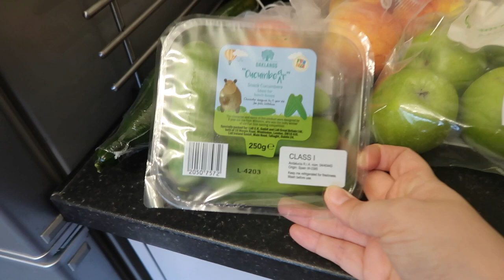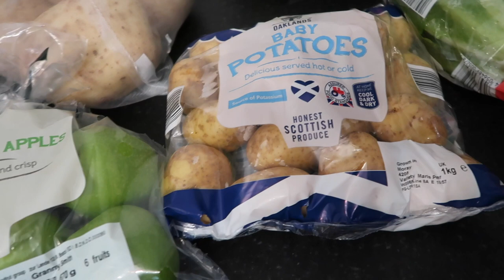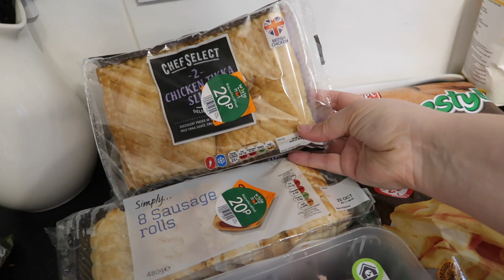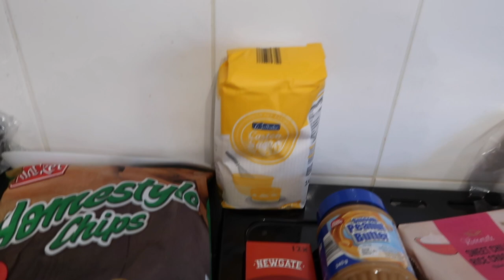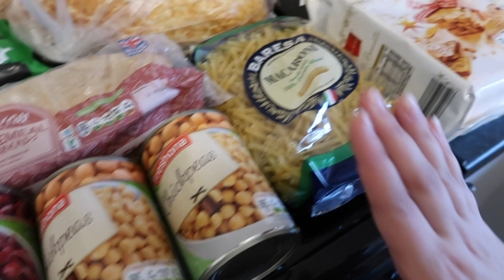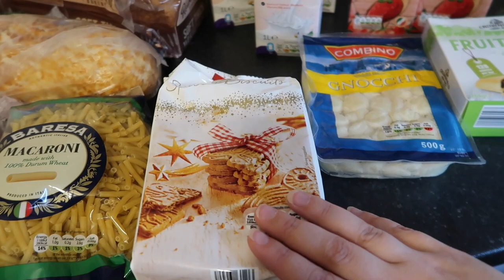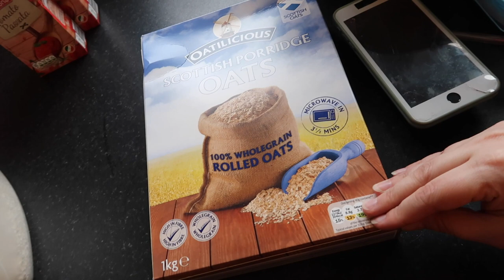BUDGET FAMILY GROCERY HAUL - £50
Today join me as i share our weekly grocery haul from Lidl.

Here are some links to some things we have been using and you might see in our vlogs! We get asked quite often where to buy these, so - ta da!

Pressure King Pro

Reusable Steel Straws

TV Unit

Our Camera